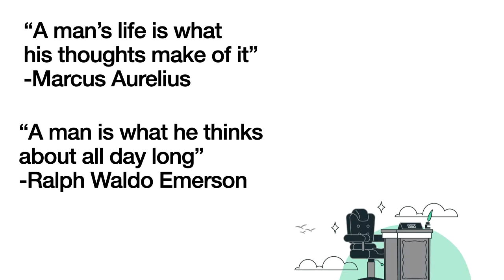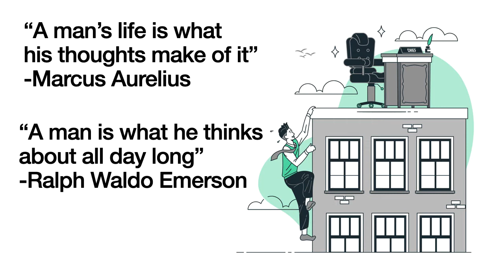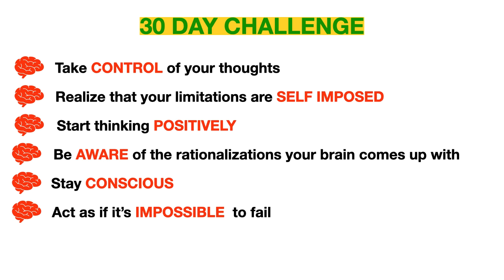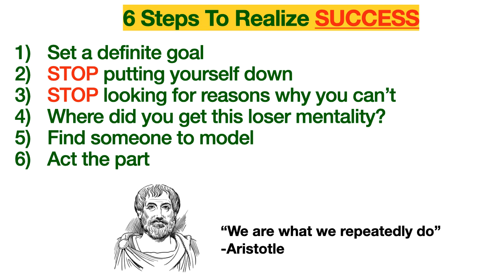Earl Nightingale | The Strangest Secret | Animated Summary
The Definition of Success
Out of the 100, only 5 make the grade. When we say about 5% achieved success, we have to define success. And here’s the definition: Success is the progressive realization of a worthy ideal.
The opposite of courage in our society is not cowardice…it is conformity. (Rollo May)
Conformity – people acting like everyone else, without knowing why, without knowing where they’re going.
A success is anyone who is doing deliberately a pre-determined job, because that’s what he decided to do – deliberately.
Instead of competing all we have to do is create.
 Goals
Selling is the world’s highest paid profession – if we’re good at it, and if we know where we’re going.
We become what we think about.
A man’s life is what his thoughts make of it. (Marcus Aurelius)
Everything comes if a man will only wait. I have brought myself by long mediation to the conviction that a human being with a settled purpose must accomplish it, and that nothing can resist a will that will stake even existence for its fulfilment. (Disraeli)
A man is what he thinks about all day long. (Ralph Waldo Emerson)
The greatest discovery of my generation is that human begins can alter their lives by altering their attitudes of mind (William James)
Our doubts are traitors and make us lose the good we often might win by fearing to attempt (William Shakespeare)
Now it stands to reason that a person who is thinking about a concrete and worthwhile goal is going to reach it, because, that’s what he thinking about; and, we become what we think about. Conversely, the man who has no goal, who doesn’t know where he’s going and whose thoughts of confusion and anxiety and fear and worry, becomes what he thinks about. His life becomes one of frustration, fear, anxiety and worry; and if he thinks about nothing, he becomes nothing.

As ye sow – so shall ye reap
Because the mind, like the land, doesn’t care what you plant, but it doesn’t care what you plant.
You see the human mind is the last, great, unexplored continent on the earth. It contains riches beyond our wildest dreams.
Familiarity breeds contempt. It can do any kind of job we assign to it but generally speaking, we use it for little jobs instead of big, important ones.
We are operating on about 10% of our ability.
You want to be an outstanding salesman, a better worker at your particular job, you want to go places in your company, in your community? All you’ve got to do is plant that seed in your mind; care for it, work steadily toward your goal – and it will become a reality. It not only will…There’s no way that it cannot.
Think about your goal in a relaxed, positive way. Picture yourself in your mind’s eye as having already achieved this goal. See yourself doing the things you will be doing when you’ve reached your goal.

Each of must live off the fruit of his thoughts and the future, because what you think today and tomorrow, next month and next year, will mold your life and determine your future. You’re guided by your mind.
Are you going to keep both hands firmly on the wheel and control and direct its power to a specific, worthwhile purpose? It’s up to you: You’re in the driver’s seat.
We must control our thinking. The same rule that can lead a man to a life of success, wealth, happiness and all the things he’s ever dreamed of for himself and his family – that very same law can lead him into the gutter. It’s all in how he uses it: for good, or for bad.

People are basically good, and that we came from some place and we’re going someplace – so we should make our time here an exciting adventure. The architect of the universe didn’t build a stairway leading nowhere.

30-Day Action Ideas for Putting the Strangest Secret to Work for You
That we literally become what we think about, that we must control our thoughts if we’re to control our lives. It’s understanding fully that: “As you sow, so shall you reap.”
Secondly, it’s cutting away all the fetters from the mind and permitting it to soar, as it was divinely designed to do. It’s the realization that your limitations are self-imposed and that the opportunities for you today are enormous beyond belief. It’s rising above narrow-minded pettiness and prejudice.
Thirdly, to use all your courage to force yourself to think positively on your own problem; to set a definite, and clearly-defined goal for yourself; to let your marvellous mind think about your goal from all possible angles; to let your imagination speculate freely upon many different, possible solutions; to refuse to believe there are any circumstances sufficiently strong to defeat you in the accomplishment of your purpose. To act promptly and decisively when your course is clear, and to keep constantly aware of the fact that you are, at this moment, standing in the middle of your own acre of diamonds.